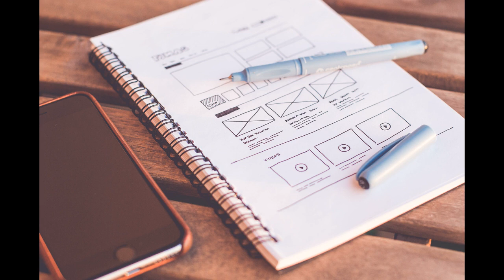راز داشتن ذهن متمرکز و قوی با ترک 5 عادت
داشتن ذهن قوی یکی از مهم ترین اصول رسیدن به موفقیت می باشد و کسانی که می خواهند قدرت ذهنی و هوش خود را افزایش دهند باید عادات نامناسبی که دارند را ترک کنند.
در ویدئوی امروز 5 عادت که با ترک آنها میتوانید ذهن متمرکز و قوی را در خود بهبود دهید به شما معرفی میکنم .
لطفا ویدئو را بعد از مشاهده برای دوستان خود در شبکه های اجتماعی به اشتراک بگذارید .

تشکر